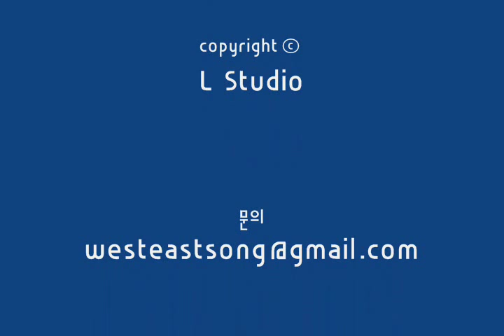너는 사랑 - 서동요 / You are love - WESTEASTSONG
- Lyrics
You are love
you are love as you are x 2
you are true love.

- 노래 소개
성적, 성과가 곧 나 자신인 경쟁사회에서, 외모, 상표 등 눈에 보이는 것으로 나를 판단받는 사회에서 자존감, 자신감을 잃는 사람들이 점점 늘어나는 것 같다. 이 음반을 통해 아이들은 비교·경쟁에서 나온 결과에 상관없이 자신을 사랑하는 힘을 키우고 어른들은 잃어버린 동심 즉 반짝반짝 빛나는 마음을 회복하길 기대한다. 듣다보면 마음이 편안해져 스르륵 잠이 드는 건 보너스~!!

- 서동요 소개 Introducing WESTEASTSONG

백제때 서동요는 서동이 만든 노래여서 서동요.
21세기 서동요는 서쪽부터 동쪽까지 퍼질 노래여서 서동요.
백제때 서동요가 온 나라에 퍼졌듯
21세기 서동요도 온 나라에 퍼지길 바라고 있다.

서울 서쪽에서 30년째 거주 중.